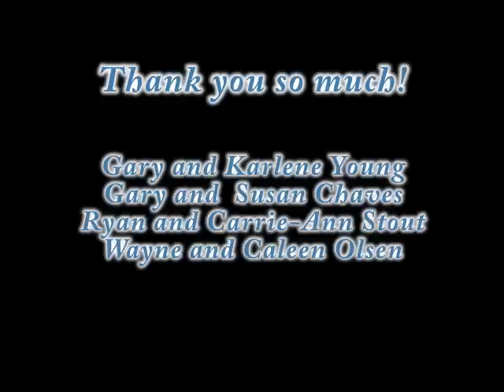Christmas Lights real final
Thank you so much, Gary and Karlene Young, Gary and Susan Chaves, Ryan and Carrie-Ann Stout and Wayne and Caleen Olsen, for making our Christmas season just a little brighter.